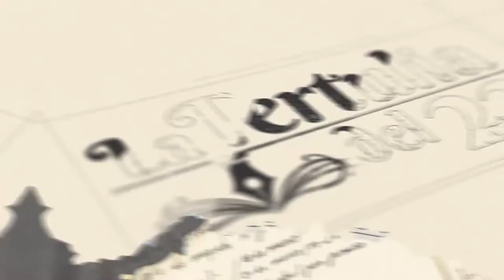La tertulia del 22 | Promo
En vísperas del 50 Festival Internacional Cervantino, a celebrarse del 12 al 30 de octubre en Guanajuato, Canal 22 presenta el especial La tertulia del 22, un programa conducido por José Antonio Hernández, en el que se hará un recorrido por la historia del Festival y se destacará la contribución de la televisora en su cobertura y difusión.

La tertulia del 22 resalta la cobertura y presencia que ha tenido Canal 22 en el FIC, festival que hace honor a la prolífica historia de Guanajuato, la fundamental escritura de Cervantes y la riqueza cultural y artística de México y el mundo.

Transmisión: estreno, domingo 9 de octubre de 2022, 19:00 h, señal 22.1